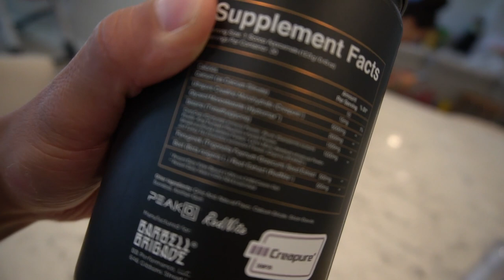I Do Everything For This Little Man!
WE JUST DROPPED OUR NEWEST SUPPLEMENT!!!

BARBELL BRIGADE

BarbellBrigade.com

VISIT OUR GYM:
Barbell Brigade